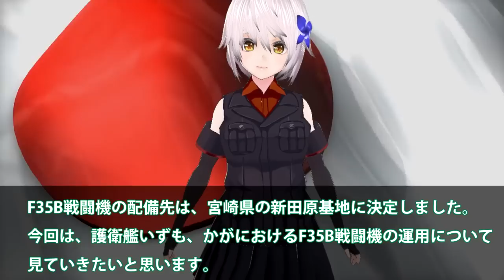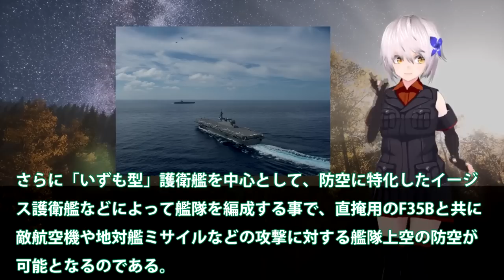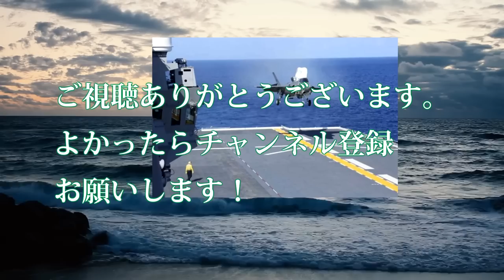空自ついに本気F35Bいずも着艦！海自甲板温度1800°で空自待つ？STOVL機着艦にまさかのシステムが・・・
関連動画
他国の哨戒艦と徹底比較・海自の新型哨戒艦は巡視船以下の軽武装【ゆっくり解説】【弾丸デスマーチ】

引用・転載「出典：海上自衛隊ホームページ」
引用・転載「出典：航空自衛隊ホームページ」
引用・転載「出典：陸上自衛隊ホームページ」